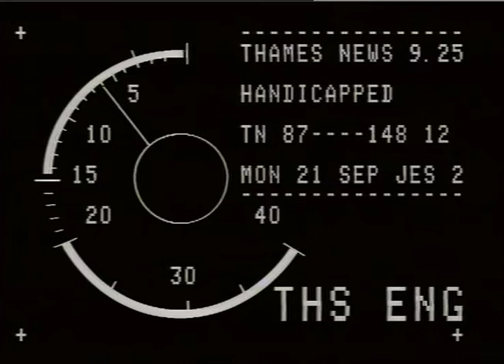SCHOOLS. - WEMBLEY MANOR JUNIOR. BRENT.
SCHOOLS. - WEMBLEY MANOR JUNIOR. BRENT._x000D_
THAMES NEWS. 21.9.87_x000D_
AM/LUNCH. 87/148/12. 11.